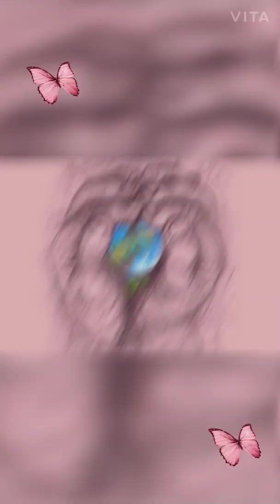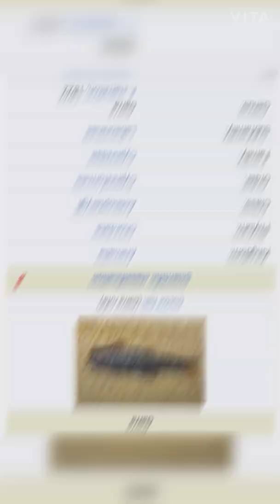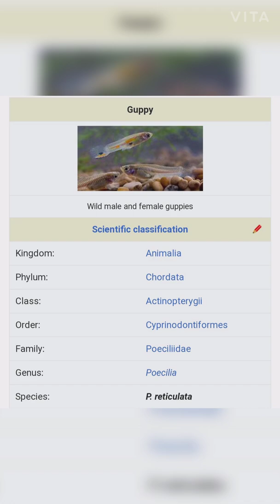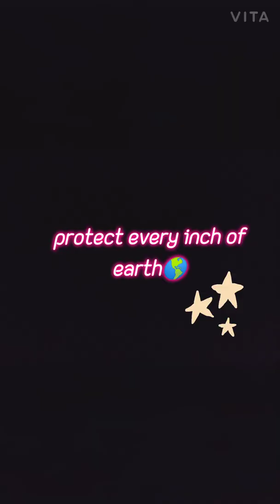exploring miniature treasure!! biodiversity around us🌱🌍. Microfiesta 3.0 (2021)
Team - loki archaeota